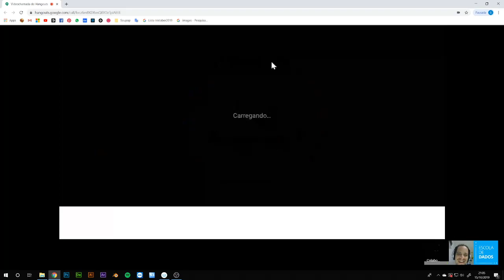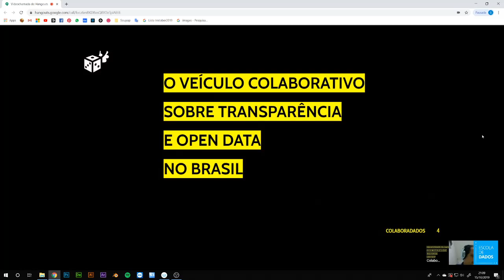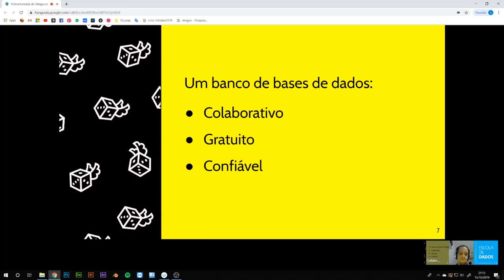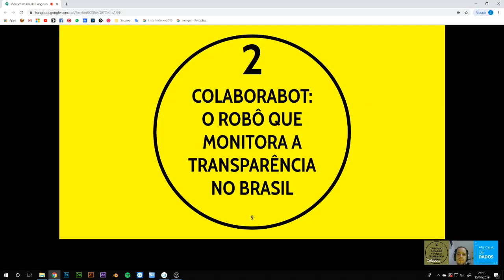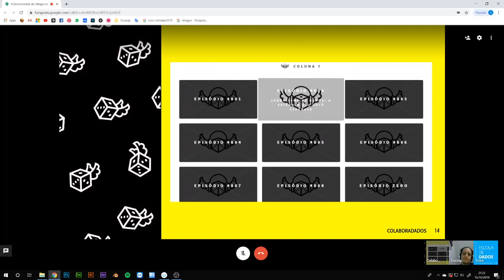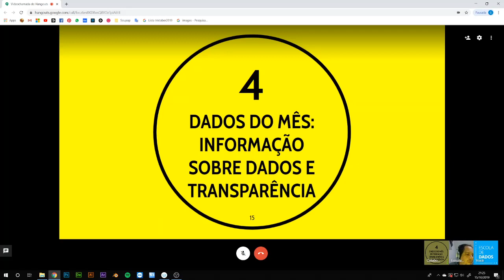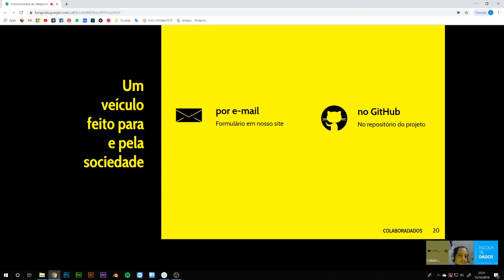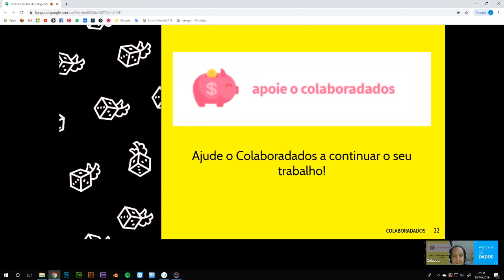Colaboradados: transparência e dados abertos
Judite Cypreste conta a história e apresenta futuras iniciativas do Colaboradados, iniciativa voltada à promoção dos dados abertos e da transparência no Brasil.

Terceiro encontro da série de webinars da Escola de Dados. Para participar dos próximos encontros, ganhar desconto de 20% na Conferência de Jornalismo de Dados e Métodos Digitais (Coda.BR) e receber mensalmente as principais novidades da área, faça sua assinatura anual no programa de membros da Escola de Dados

Nos dias 23 e 24 de novembro, teremos a 4ª edição da Conferência Brasileira de Jornalismo de Dados e Métodos Digitais, o Coda.Br, em São Paulo. Para saber mais sobre a programação do evento, acesse